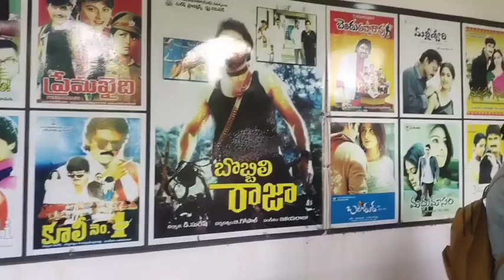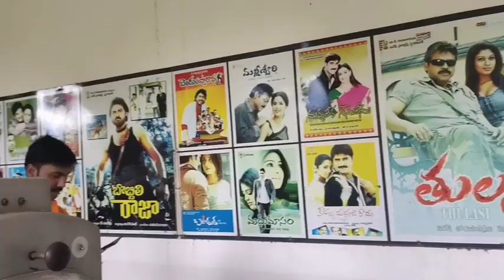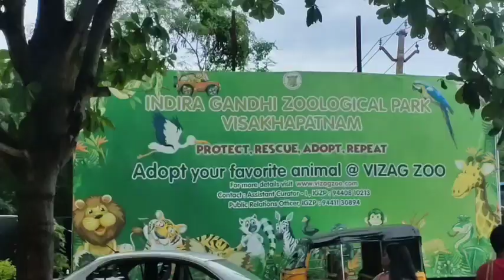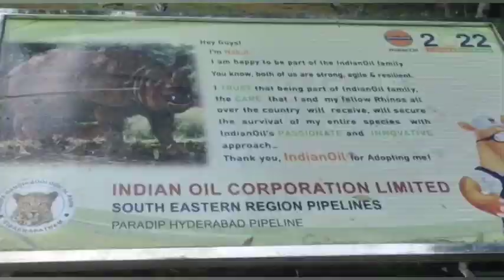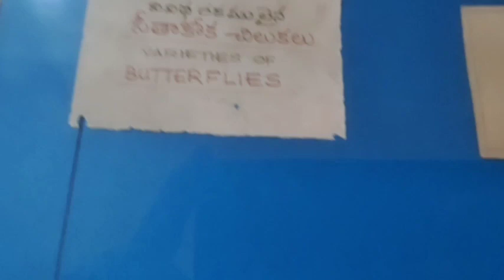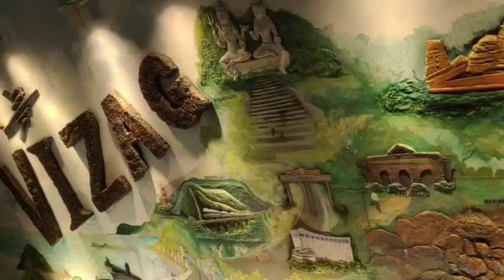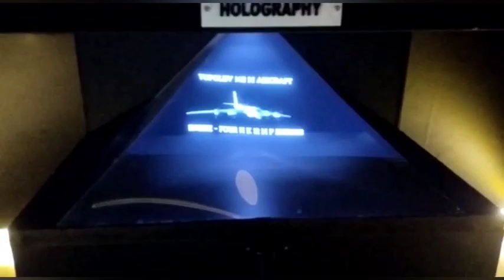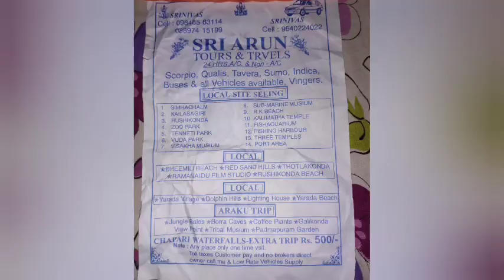vizag tour day- 1|| ভাইজাগ এ প্রথম দিন || travel blog